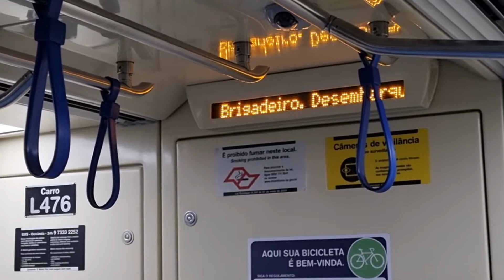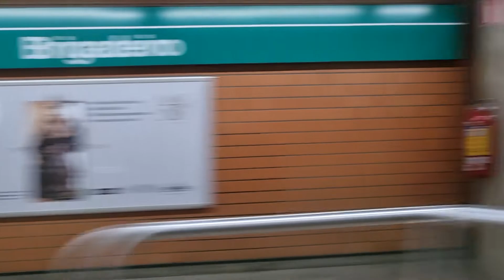Metrô SP Trecho entre Trianon Masp e Brigadeiro no (L47)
linha 2 Verde do metrô
L47